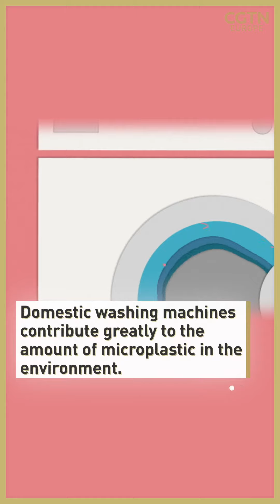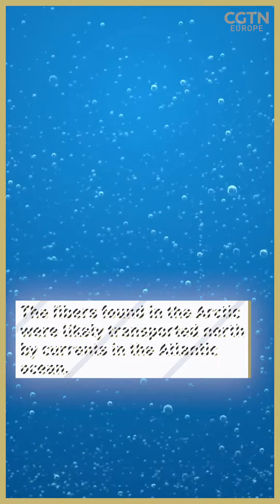How we're polluting the Arctic with microplastics and what you can do to stop it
Doing your laundry may be the cause of microplastic pollution in the Arctic, a study found. 🧺🧼

Researchers found that 92 percent of microplastics in Arctic waters were synthetic fibers shed by clothes during washing, likely transported north by currents from the Atlantic. 🌊

Scientists suggest that clothing manufacturers focus on textiles that shed less fibers (for example nylon) 🧵 and that customers wash their clothes less often, together with quitting fast fashion for more durable clothes. 👖